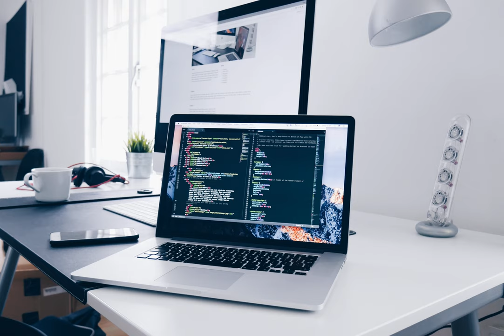technology - Can programming "mutate"?